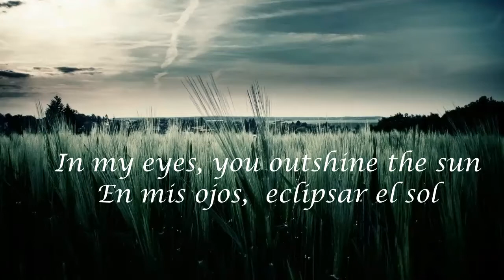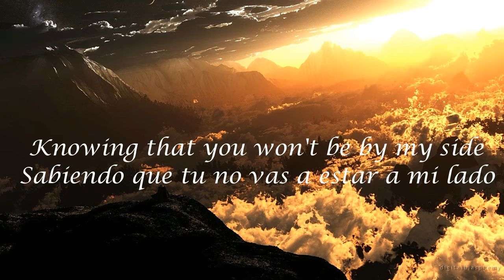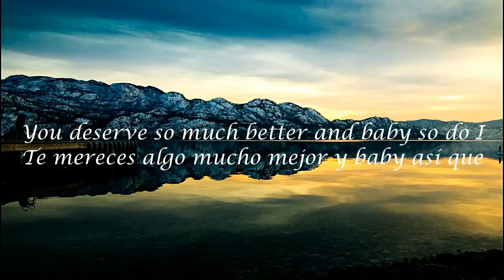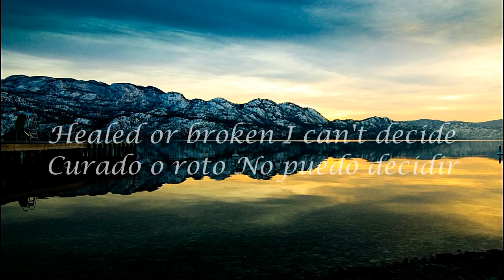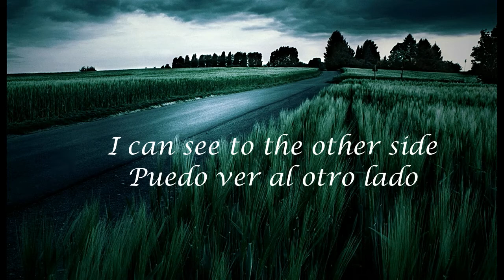The Poodles - Leaving the past to pass(subtitulado al español)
The Poodles es una banda de glam metal/Hard rock/AOR. Es originaria de Suecia...

Una bella melodía del álbum "Tour De Force". Dejando el pasado pasar. \m/...